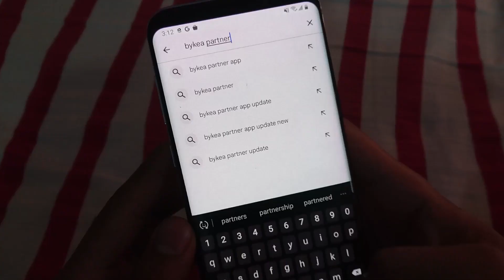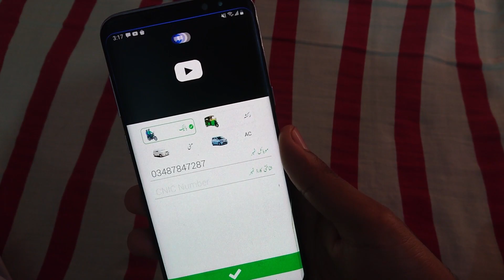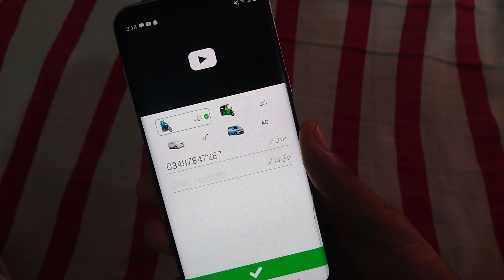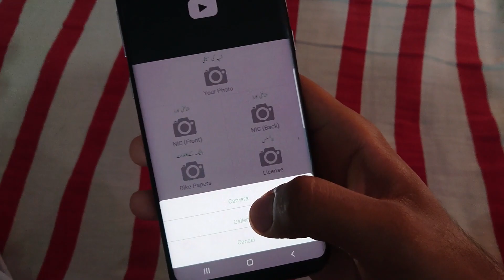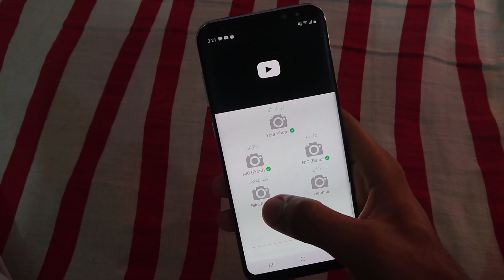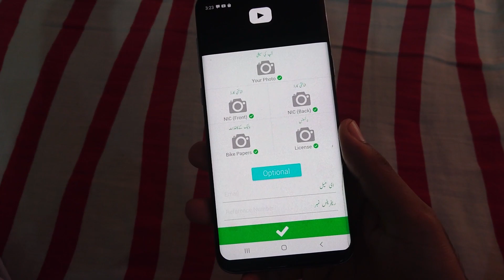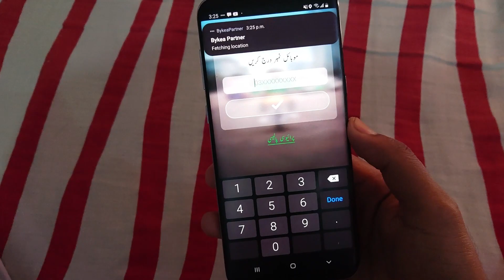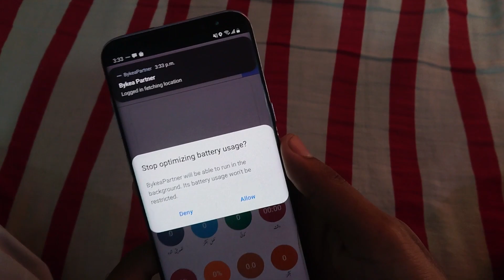Bykea Partner - Bike Registration without license | Bykea Me Registration Kaise Kare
HELLO FRIENDS!
In today's video, Bykea Partner Registration. INSHALLAH i will make better video try from this videos.

Shoot video: Sumsung S8+
Video edit: CapCut
Voice record: BM 800
Voice edit: Audacity